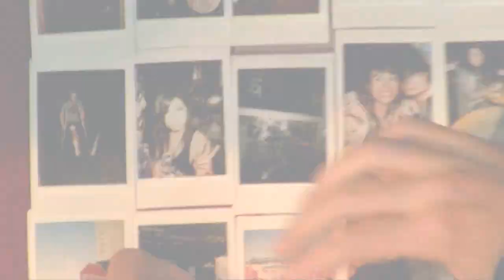The Cab Interview Alex DeLeon Warped Tour 2010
Check out my backstage interview with The Cab lead singer Alex DeLeon at Warped Tour 2010

For more information on The Cab, check them out on Facebook!